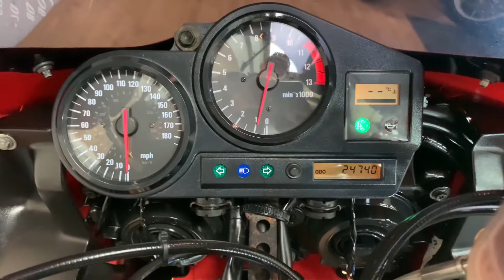Honda CBR 900 RR-x